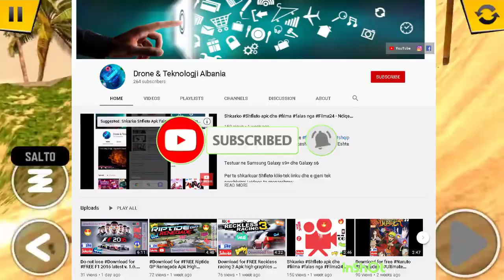TOP 5 Xtreme Games For Android / Nice Graphic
Na ndiqni ne kanalin tone ne YouTube per me teper video interesante .